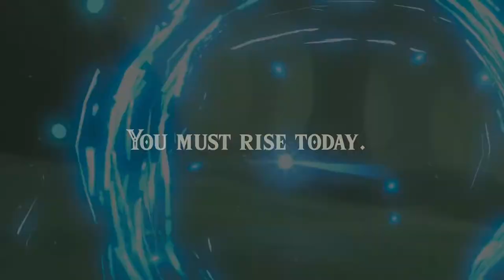The Legend of Zelda: Breath of the Wild - The Champions' Ballad - Trailer 2 - Nintendo Switch | AAAA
Step into a world of discovery, exploration and adventure in The Legend of Zelda: Breath of the Wild, a boundary-breaking new game in the acclaimed series.

Forget everything you know about The Legend of Zelda games. Step into a world of discovery, exploration, and adventure in The Legend of Zelda: Breath of the Wild, a boundary-breaking new game in the acclaimed series. Travel across vast fields, through forests, and to mountain peaks as you discover what has become of the kingdom of Hyrule in this stunning Open-Air Adventure. Now on Nintendo Switch, your journey is freer and more open than ever. Take your system anywhere, and adventure as Link any way you like.